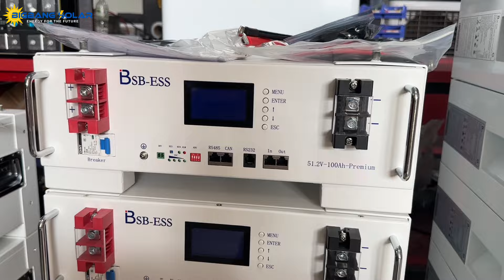Pin Lưu Trữ BSB ESS Tích Hợp Bảo Vệ Chống Cháy. Nhiều Phiên Bản Sang Trọng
Pin lưu trữ BSB ESS là dòng pin LiFePO4 cao cấp, được sử dụng trong hệ thống lưu trữ điện mặt trời, sử dụng Cell pin EVE chính hãng, tuổi thọ thiết kế 6.000 chu kỳ nạp xả, tuỳ chỉnh giao tiếp với 100% các hãng Inverter Hybrid hiện nay trên thị trường.

Tại sao nên lựa chọn pin lưu trữ BSB ESS 51.2V 100Ah Premium cho hệ thống điện mặt trời ?

1. Tính An Toàn: Là dòng Pin Lithium Iron Phosphate (LFP) không chứa Cobalt, an toàn cho người dùng và môi trường.
2. Tuổi thọ cao: Sử dụng Cell pin EVE Grade A cao cấp. Tuổi thọ lên đến 6.000 lần nạp xả.
3. BMS quản lý cao cấp: Tích hợp đầy đủ chức năng bảo vệ như thấp áp, cao áp, quá nhiệt, quá dòng, ngắn mạch.
4. Dễ dàng giám sát và quản lý: Thông qua màn hình trên BMS, người dùng có thể kiểm tra các thông số chi tiết của pin BSB như dòng điện nạp/xả, điện áp từng cell/pack, nhiệt độ, phần trăm, tuổi thọ, chu kỳ nạp xả...
5. Tuỳ chỉnh giao tiếp với từng hãng Inverter Hybrid trực tiếp trên màn hình.
6. Tính ổn định cao: Cho phép song song mở rộng lưu trữ theo Logic thông minh, sạc xả đồng đều giữa % và điện áp của từng pack pin, tự động giới hạn dòng sạc xả nhằm cân bằng điện áp giữa các pack, trách tình trạng lệch áp khi parallel.
7. Tính linh hoạt: Cho phép song song ổn định 16 pack, nâng tổng công suất lưu trữ lên đến 82 kWh.
8. Thiết kế sang trọng, mang đến độ thẩm mỹ cao cho hệ thống điện mặt trời Hybrid
9. Tính minh bạch: Sản phẩm chính hãng, đầy đủ VAT, CO, CQ. giúp người dùng tin tưởng về chất lượng và nguồn gốc xuất xứ.

BigBang Solar là công ty phân phối các sản phẩm chính hãng của Deye, Luxpower, BSB ESS, Jinko, Longi tại Việt Nam.

🏭 Địa chỉ:
CN HCM: Số 119/11 Nguyễn Thị Kiểu - Tân Thới Hiệp - Q.12 - HCM
CN HN: Số 3 Ngõ 11 Ngô Gia Tự - P. Đức Giang - Q. Long Biên - HN
© Bản quyền video thuộc về BigBang Solar - Vui lòng không Re-up.